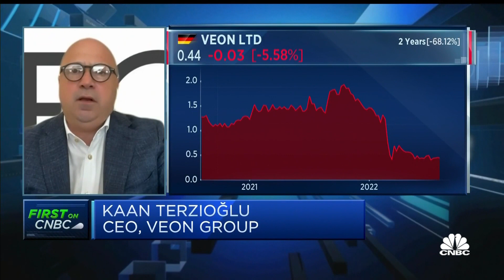VEON CEO on Russia business: Telecommunication is an 'essential humanitarian service'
Kaan Terzioğlu, CEO of VEON Group, discusses the company's decision to maintain its operations in Russia, describing telecommunications as an essential need to keep citizens connected and informed.